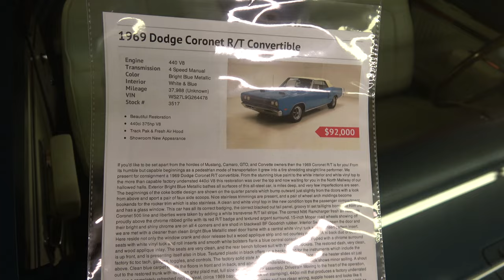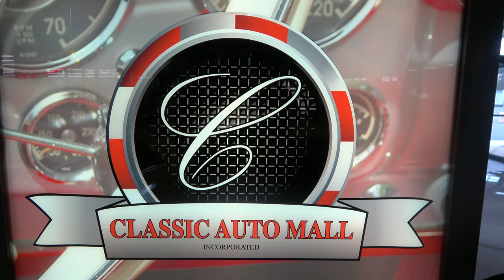1969 Dodge RT 440